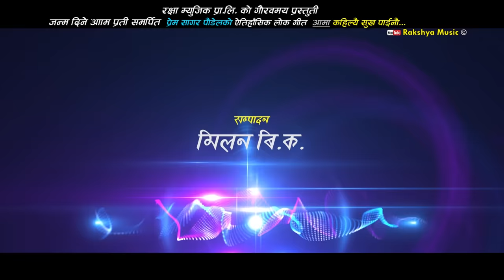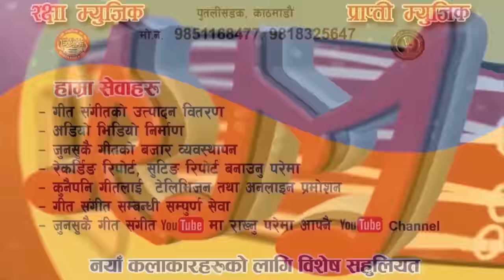Bishnu Majhi Super Hit Song "आमा "Aama" 2076/2019 Ft.Ranjita Gurung,Sushma Karki,anju,Sabina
this video! Song Title:Bishnu Majhi Super Hit Song " आमा " Aama" 2076/2019 Ft.Ranjita Gurung,Sushma Karki,anju,Sabina
         ► Song :" आमा " Aama"
► Singer : Bishnu Majhi
► Lyrics :Prem Sagar Poudel
► Music Arranger : Binod Bajurali
► Cast :Ranjita Gurung,Sushma Karki,anju,Sabina
► Editor /Colorist:  :Rabin B.K
► Director: Shiva B.K
► Choreographer :

    Youtube Rights :Copyrights for this music video & audio with in
       Rakshya  Music (P) Ltd.